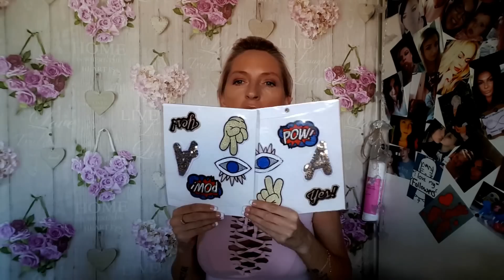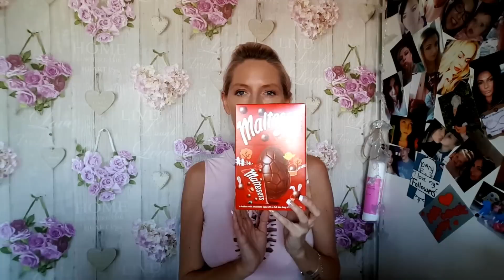🛍HAUL Odziezowy🛍H&M~SELECT~PRIMARK~YANKEE CANDLE~